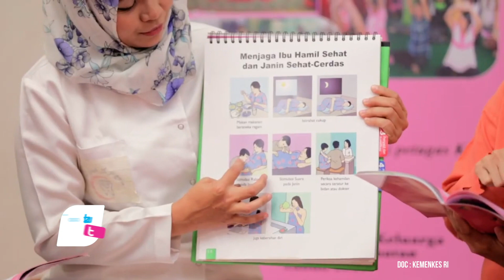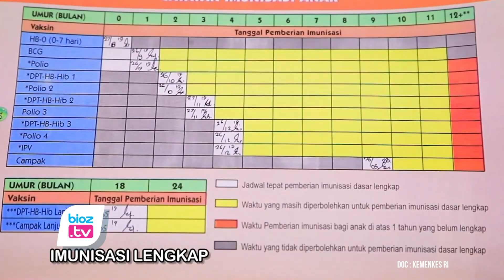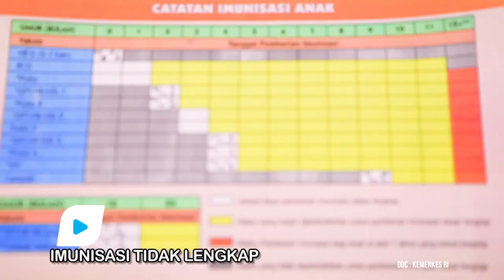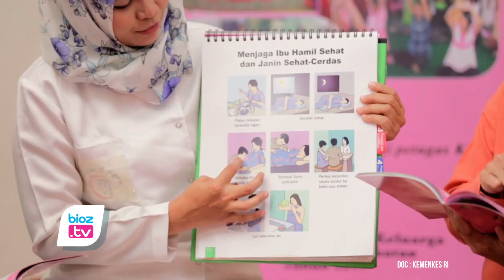Deteksi Dini Stunting di Trenggalek, Posyandu jadi Ujung Tombak Penanganan - bioztv.id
- Deteksi dini stunting, Posyandu menjadi ujung tombak penanganan. Pasalnya, melalaui Posyandu, pertumbuhan balita mampu terpantau secara berkala. Sehingga kesesuaian pertumbuhan berat badan, tinggi dan usia Balita akan terus terpantau. Bila terdapat ketidaksesuaian, maka bisa langsung dilakukan penanganan.

Sesuai keterangan Plt Kepala Dinas Kesehatan pengendalian penduduk dan keluarga berencana Kabupaten Trenggalek, Upaya penanganan stunting wajib  melibatkan semua pihak, yakni kepedulian pemerintah dan  kesadaran peran serta masyarakat. artinya, rakyat harus berperan aktif mendukung program program pencegahan stunting pemerintah melalui aksi konkret dilapangan. Diantaranya harus rajin membawa balita ke Posyandu, pemenuhan gizi balita, menjaga kebersihan, dan  lain sebagainya.

Lebih lanjut Plt kepala Dinas Kesehatan Trenggalek dr.Sunarto, menyebutkan, deteksi dini stunting bisa diketahui dengan mengukur panjang badan serta disesuaikan dengan umur balita. Pengukuran ini bisa dilakukan di masing masing posyandu. Saat di posyandu perkembangan tumbuh kembang balita akan dipantau secara berkala, Bila ada penyimpangan atau ketidaksesuaian tumbuh kembang balita, maka akan segera diketahui serta dilakukan penanganan lebih lanjut.

seperti diberitakan sebelumnya, upaya penanganan stunting di Trenggalek terus digencarkan, salah  satunya melalui kegiatan rembuk stuntin. Langah ini menjadi upaya preventif supaya informasi bisa sampai ke rakyat tingkat bawah. Harapannya seluruh yang hadir pada rembuk stunting secara tidak langsung mampu menjadi kader untuk menyampaikan seberapa krusial urgensinya stunting di Trenggalek. Terlebih sesuai Survei Status Gizi Balita Indonesia (SSGBI) angka  Stunting di Trenggalek Tahun 2021 sebesar 18,1% sedangkan pada tahun 2022 menjadi 19,5%. sementara itu sasaran tahun depan turun hingga 11%.